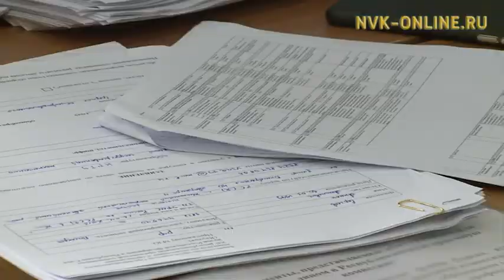В Якутии стартовала приемная кампания в вузы России